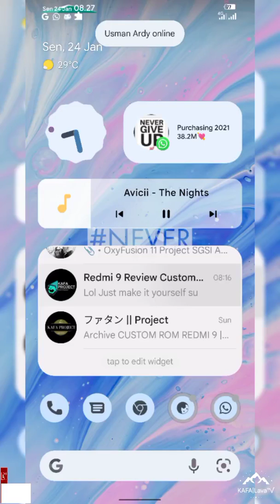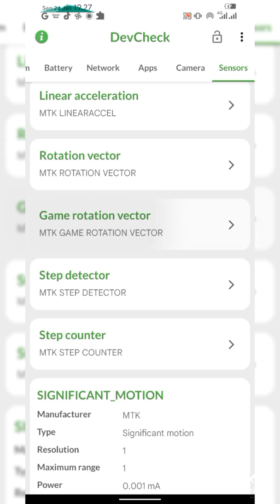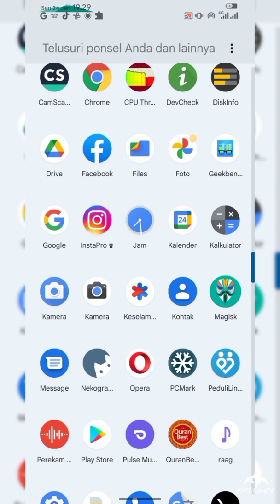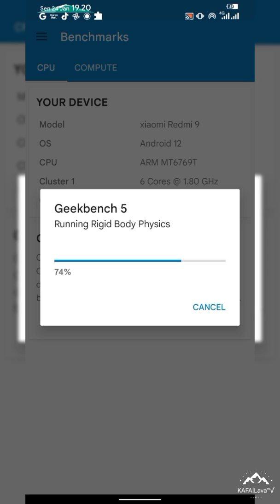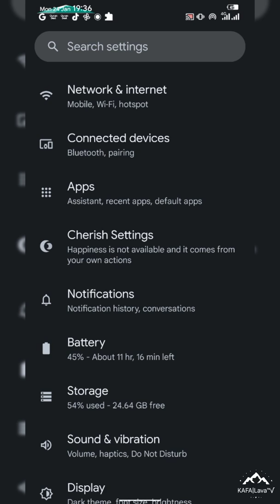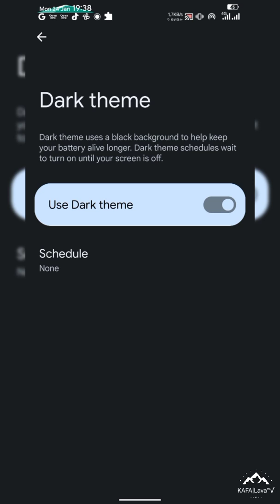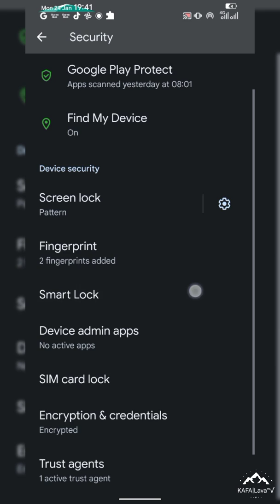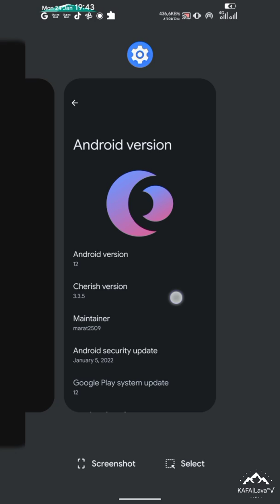Update Review Custom ROM Cherish OS 3.3.5 Android 12 | Prerelease | Redmi 9 | 9prime | Poco M2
🆕 Cherish OS 3.3 Prerelease | Android 12.
📅 Released: 21/01/22

🆑 Changelog:
• Januari security
° Fix Audio

⁉️ Flash Steps:
• • Take IMEI Backup (don't complain if you don't take backup and lose imei, also store backup on pc or somewhere safe)
• Format Data
• Flash Rom
• Reboot